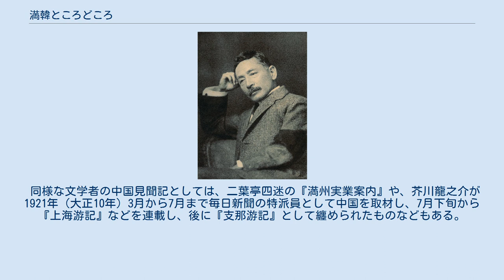満韓ところどころ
『満韓ところどころ』（まんかんところどころ）は夏目漱石の随筆である。
漱石は1909年（明治42年）9月2日から10月14日まで満州・朝鮮を旅行した。
その紀行文が「満韓ところどころ」である。
朝日新聞に1909年（明治42年）10月21日から12月30日まで掲載され、1910年（明治43年）5月、「夢十夜」「永日小品」「文鳥」とともに春陽堂刊の『四篇』に収められ、出版された。
 伊藤博文暗殺事件の報道のためにしばしば休載されて、51編からなり、「ここまで新聞に書いて来ると大晦日になった。二年に亙るのも変だから一先やめる事にした。」として、撫順の炭鉱見物を描写した回で掲載終了となった。
このため「満韓ところどころ」というタイトルであるが、内容に大韓帝国は含まれず、当時の満州に関する描写に終始している。
 南満州鉄道総裁の中村是公に誘われて行った、満州旅行の旅行記である。
胃の調子が悪くなったため、漱石は是公に遅れて満州に渡った。
漱石の書生だった満鉄職員の股野義郎（『吾輩は猫である』の書生多々羅三平のモデルとされたことに異議を唱えて『猫』の訂正を求めたエピソードも書かれる）の案内で大連の造船所や工場を見学した。
漱石が17歳の頃、共に自炊生活を行った農学者の橋本左五郎が訪れ、その後は共に行動し、旅順の戦闘に参加した中尉の案内で、旅順の古戦場を見学した様子なども紹介される。
主に日本人社会の中で行動し、中国人民衆に対する言及は若干あるだけである。
馬車にひかれた老人の目撃談や、「支那人」の臭いに対する生理的な嫌悪感、昭陵（北陵）での観光の時の落ちた装飾物を拾って番頭に売る子供の話などがある。
 漱石の日記に拠ると、漱石の満韓旅行の旅程は以下のようなものである。
9月2日新橋発下関行き寝台列車に乗り出発。
翌9月3日朝に大阪着、日満連絡船鉄嶺丸に乗り換えて瀬戸内航路から門司経由で9月6日大連着、大連市内見学。
9月10日旅順見物、大連に戻る。
南満州鉄道に乗って9月14日熊岳城、9月16日営口、9月17日湯崗子、9月19日奉天、9月21日撫順の炭鉱見物、9月22日ハルピン、9月23日長春、9月25日奉天に戻る。
翌9月26日にまだ軽便鉄道だった安奉線で奉天を発ち、9月27日安東、9月28日に小蒸気で鴨緑江を渡って朝鮮に入り、新義州から平壌着。
9月30日京城（現：ソウル）に着き、10月2日仁川 、10月3日開城など10日余り滞在。
10月13日に京城の南大門駅（現ソウル駅）発の急行で半島を南下し、釜山着後すぐ連絡船に乗船し翌10月14日下関着である。
このうち『満韓ところどころ』で記述されたのは9月21日の撫順に到着して炭鉱の見学をする所までとなっている。
 作中で使われている「チャン」という中国人の呼称や労働者（クーリー）の描写は、漱石の帝国主義・植民地主義に基づく差別的な表現として、日本国内外の研究者の批評検討の対象となっている。
 批判的な立場からは、韓国の研究者である朴裕河が、クーリーを不潔とみなす箇所について、これは帝国主義的な国家衛生思想に根ざすものであり、帝国主義の正当化と主張している。
また「満韓ところどころ」の中国語訳者の王成は、蔑称であるチャンという言葉が使われていることから、当時欧米から蔑視を受けた日本の知識人階級が中国人に対し持っていた差別的意識が漱石からも感じ取れると述べている。
 一方アメリカ人研究者のジョシュア・フォーゲルは、漱石が中国人に好意的であったか否かについて分析することには意味がなく、差別的とみられる表現法は、現実を描写する手法に過ぎないと主張している。
その理由として、そのような表現は「風刺」「あてこすり」のためのものであること、作中には侮蔑のみでなく中国人への賞賛の言葉もみられることを挙げている。
 また米田利昭は、クーリーを貶めることによって諧謔的に中村是公らをけなす意図があると評し、伊豆利彦は、国家権力の影響下にありつつ文学者としての表現法を工夫した結果作られた滑稽化された文体であると評している。
 朝日新聞文化グループ記者の牧村健一郎は、漱石は満州を満鉄の全面的な支援で旅する社会的意味を知っていたと推察し、政治的・社会的な文脈を消すために気楽な同窓会旅行のスタイル、戯作じみた文章が選ばれたと考え、差別的表現も『坊つちゃん』の文章にも見られる戯作的な誇張表現とする。
また漢詩文に親しみ中国文...